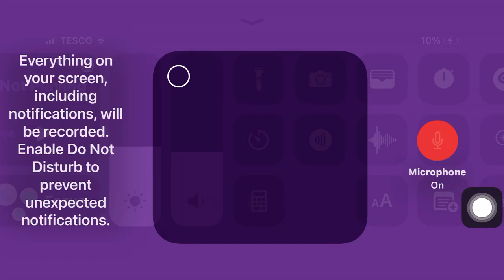Flipswap factory walkthrough